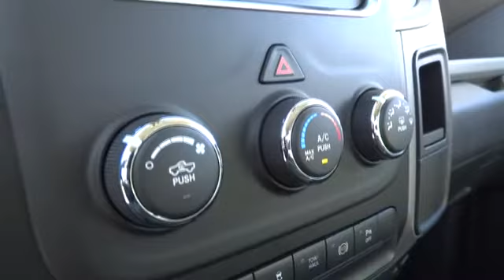2015 RAM 2500 Santa Rosa, Petaluma, Marin, San Francisco, North Bay, CA FG552098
2015 RAM 2500

2727 Dowd Dr.

Tradesman trim. Overhead Airbag, 4x4, iPod/MP3 Input, Trailer Hitch. Warranty 5 yrs/100k Miles - Drivetrain Warranty; AND MORE!br /br /KEY FEATURES INCLUDEbr /4x4, iPod/MP3 Input, Trailer Hitch MP3 Player, Privacy Glass, Child Safety Locks, Electronic Stability Control, Heated Mirrors. br /br /MORE ABOUT USbr /The new and pre-owned inventories at Lithia Chrysler Jeep Dodge of Santa Rosa are always stocked with a wide variety of Chrysler, Dodge and Jeep vehicles. The qualified sales representatives and expert auto technicians provide you with a straight forward, no hassle shopping and service experience every time. Come and meet us today at 2727 Dowd Drive; you can see everything our Santa Rosa, CA dealer has to offer! br /br /Please confirm the accuracy of the included equipment by calling us prior to purchase. br /